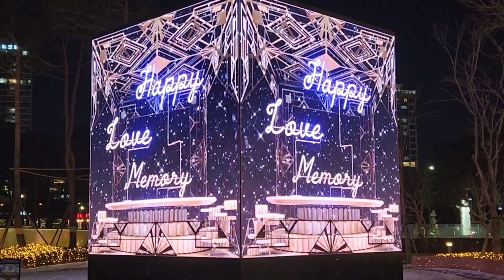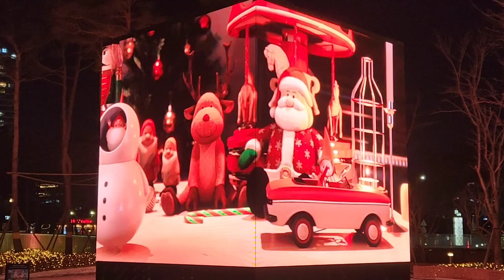잠실롯데월드 화려한불빛속으로